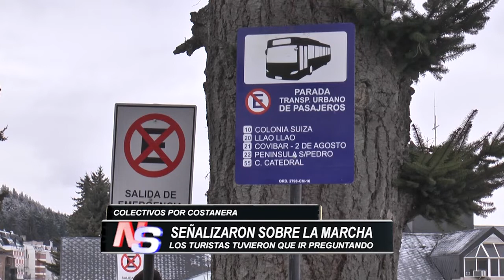PARADAS DEL TUP EN COSTANERA